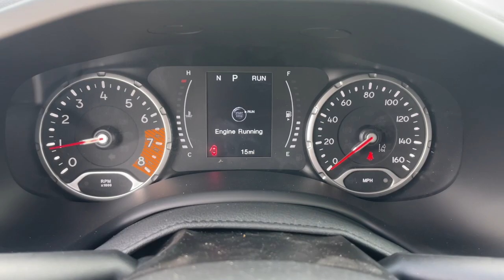2023 Jeep Renegade Augusta, North Augusta, Hepzibah, Evans, Martinez 23213A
Alpine White Clearcoat Used 2023 Jeep Renegade Latitude available in 2158 Washington Road, Thomson, Georgia at Thomson Motor Corp. Servicing the Augusta, Thomson, North Augusta, Hepzibah, Evan, Martinez, GA area.

17 x 7.0 Aluminum Wheels 3.734 Final Drive Ratio 4-Wheel Disc Brakes 6 Speakers ABS brakes Air Conditioning Alloy wheels AM/FM radio: SiriusXM Anti-whiplash front head restraints Apple CarPlay/Android Auto Automatic temperature control Brake assist Cloth Bucket Seats Compass Delay-off headlights Driver door bin Driver vanity mirror Dual front impact airbags Dual front side impact airbags Electronic Stability Control Emergency communication system: SiriusXM Guardian Four wheel independent suspension Front anti-roll bar Front Bucket Seats Front Center Armrest Front dual zone A/C Front reading lights Heated door mirrors Illuminated entry Knee airbag Low tire pressure warning Navigation System Normal Duty Suspension Occupant sensing airbag Outside temperature display Overhead airbag ParkView Rear Back-Up Camera Passenger door bin Passenger vanity mirror Power door mirrors Power steering Power windows Quick Order Package 22B Radio data system Radio: Uconnect 4C Nav w/8.4 Display Rear anti-roll bar Rear window defroster Rear window wiper Remote keyless entry Roof rack: rails only Security system Speed control Split folding rear seat Spoiler Steering wheel mounted audio controls Tachometer Telescoping steering wheel Tilt steering wheel Traction control Trip computer Variably intermittent wipers Voltmeter. Clean CARFAX.brbrThomson Chrysler Dodge Jeep Ram FIAT - Where We Make Buying Easy! At Thomson Chrysler Dodge Jeep and Ram we offer Market Based Pricing so please call to check on the availability of this vehicle. We are committed to getting you financed and have rates as low as 0%. Odometer is 1191 miles below market average!